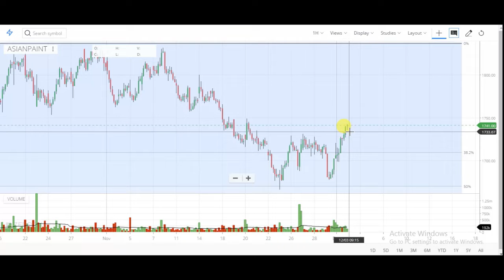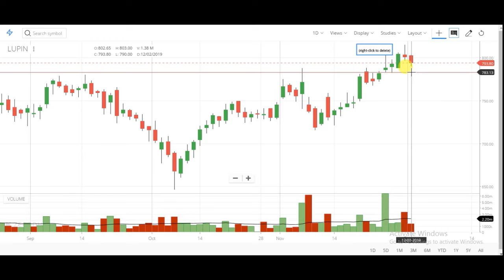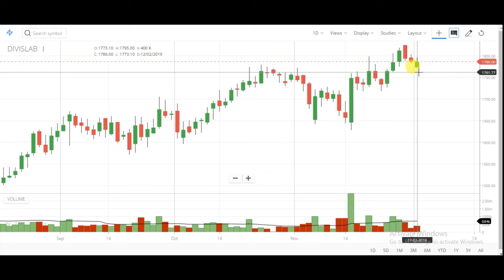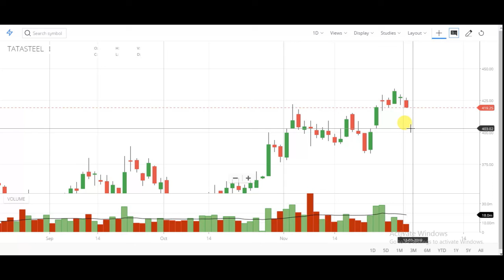3 December Intraday Trading Watch List | Intraday Watch List For Tomorrow